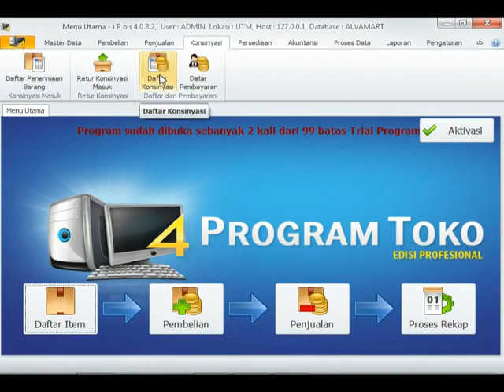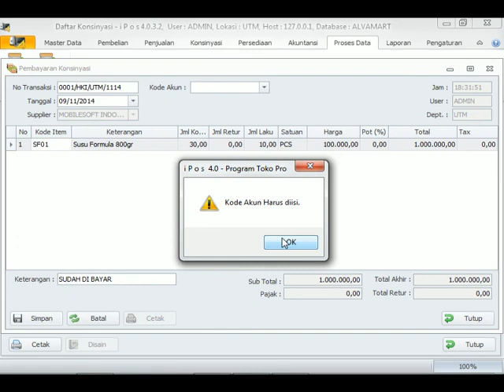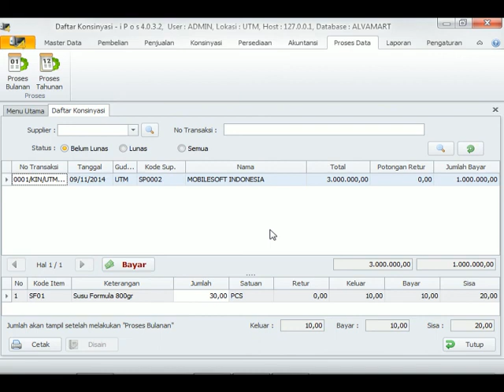Cara mengetahui nilai konsinyasi yang harus dibayarkan ke supplier. aplikasi kasir IPOS 4